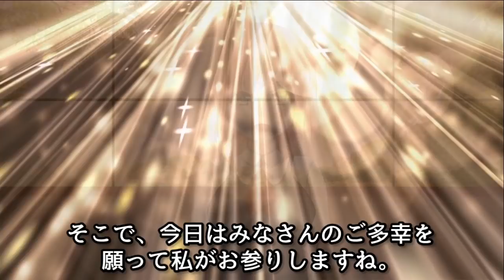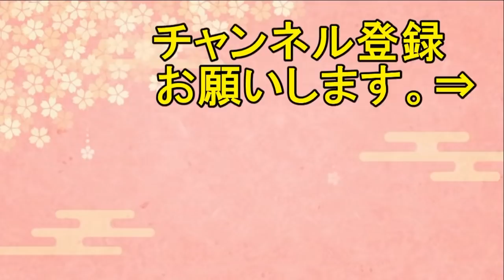【海外の反応】「招き猫」発祥の地『豪徳寺』に海外興味津々！世田谷線と豪徳寺の散歩の動画に海外が大喜び！【日本人も知らない真のニッポン】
無数の招き猫がいる東京にある神社『豪徳寺』が海外で話題になっていました。
日ノ本真子です。
今回は外国人さんが紹介する　招き猫がいっぱいの『豪徳寺』の動画に海外が興味津々の話題です。
■海外「素敵過ぎる！」
お寺好き、あるいは猫好きの間では密かに有名なのが、「招き猫発祥の地」ともいわれる「豪徳寺」。
豪徳寺は縁起物の代表格のひとつといえる招き猫でいっぱいです。
日本では招き猫は、商売繁盛の効果があるものとして有名な置き物です。
招き猫は昔から日本で大人気でしたが、近年海外でも
lucky cat、money cat、happy cat、　welcoming cat、と呼ばれ人気があるようです。
もともと猫は、ネズミを追い払って穀物を守る仕事をしてくれる存在として大切に扱われていました。
大事な農作物をダメにしてしまうネズミを駆除してくれる猫を招き入れ、
猫が住み着いた家は農作物がダメにならず、商売繁盛させることに繋がったとの事。
このように家に猫が住み着くおかげで商売繁盛になることから、猫は福を呼ぶ動物と言われるようになりました。

***実際の動画***

【海外の反応】隣国GM労働組合の暴走に、アメリカGM本社が大激怒！ 「これ以上やるならマジで撤退するぞ…」→警告もガン無視www

【海外の反応】日本の歴史上で黒人の侍がいた！世界がビックリ！外国人からは感動の声が集まる【世界のJAPAN】

【海外の反応】衝撃！日本の「動く実物大ガンダム」に国内外騒然！海外でトレンド入りに！【日本人も知らない真のニッポン】

【海外の反応】衝撃！日本の排水路が驚異的にキレイ過ぎる映像に海外がびっくり仰天！海外「マジでありえない！！」【日本人も知らない真のニッポン】